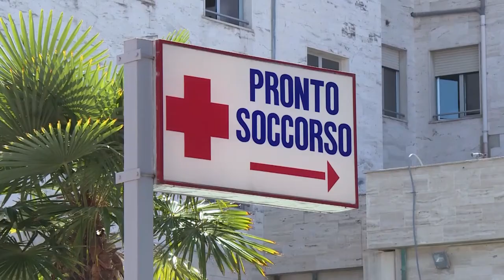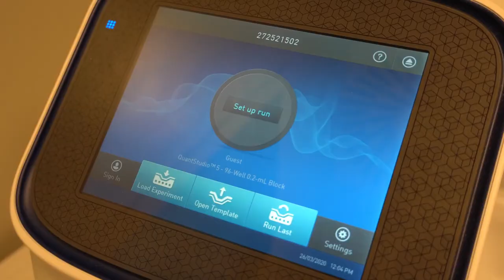Coronavirus. Sono 5 i nuovi casi in Abruzzo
Sono cinque i nuovi casi di positività registrati in Abruzzo su 536 tamponi effettuati nelle scorse. Ad oggi i positivi al Covid-19 sono 3570.